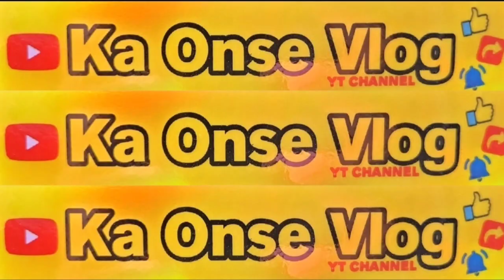Surprise Greetings Sa Birthday Ni Ka Onse | Bonus Episode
Maraming Salamat Po Mga Ka Ose 🙏🤗
Sa lahat ng bumati sa aking kaarawan 🥰
Thank you so Much Po 🙏 Na surprise po talaga ko God bless Us All 😇❤️